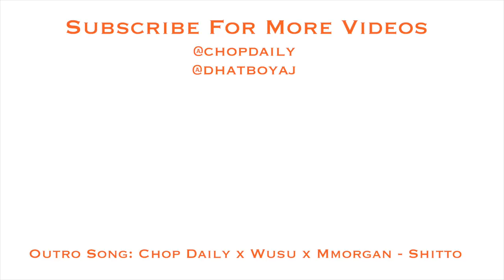Patapaa ft Article Wan - One Leg (Dance Class Video) | AJ Choreography | Chop Daily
Patapaa ft Article Wan - One Leg (DanceClass Video) | AJ Choreography

Shot & Edited by: @twincitytv

Choreographer: @dhatboyaj